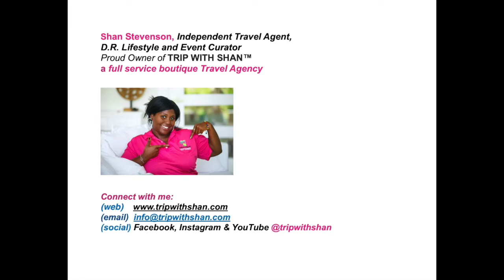Dominican Republic| Black Expats| The Best Checklist for moving abroad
Ebony Ladies in the DR
Talk Show created to show insight into our lives as Black-American Women living in the Dominican Republic.